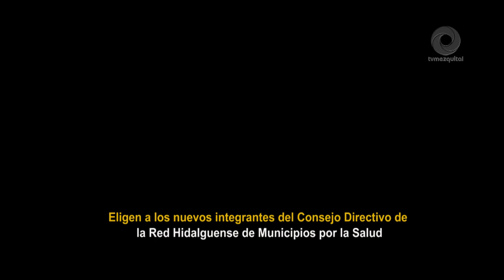Eligen a los nuevos integrantes del Consejo Directivo de la Red Hidalguense de Municipios por la sal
Eligen a los nuevos integrantes del Consejo Directivo de la Red Hidalguense de Municipios por la salud